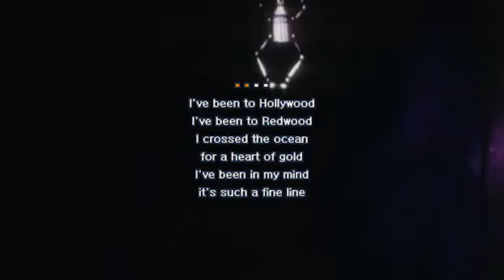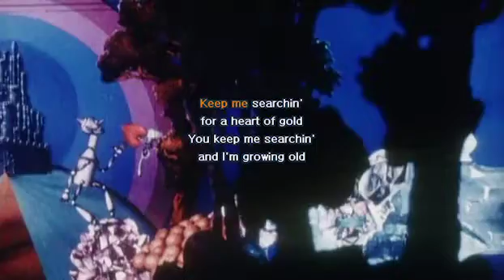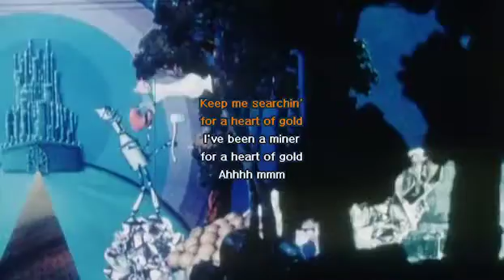*HEART OF GOLD* KARAOKE in the styles of NEIL YOUNG and HARRY SMITH and JESSE MALMED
KARAOKE
in the styles of
NEIL YOUNG
and
HARRY SMITH
and
JESSE MALMED